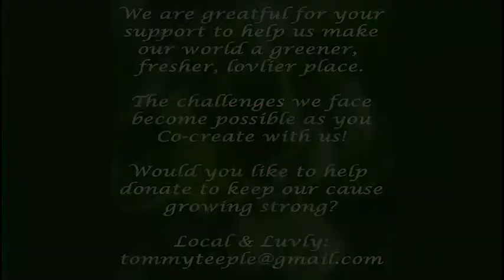TeepleTV "Over Myself" (Happy) written & composed by Tommy Teeple